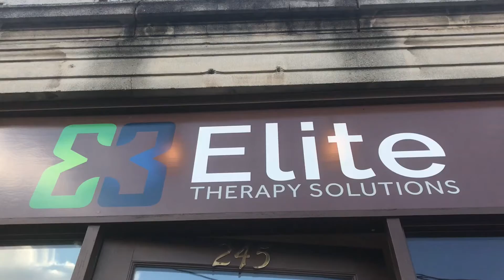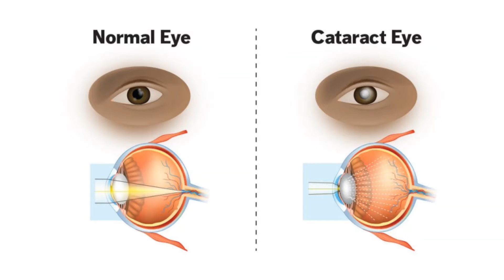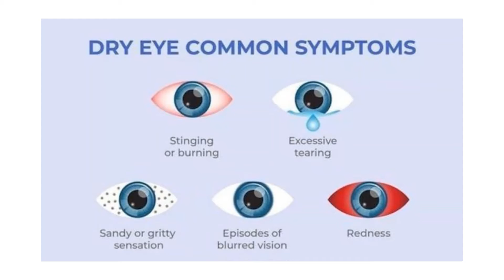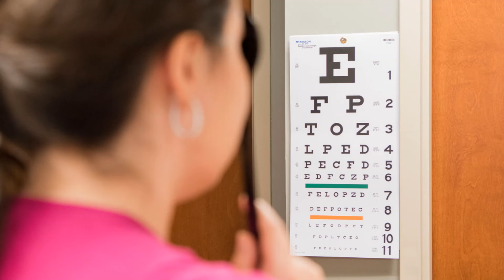Eye Sight As We Age - BVAA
Madison McQuiston, OTR/L gives us a few things to look out for in terms of our eye sight as we get older. Check it out to learn more!